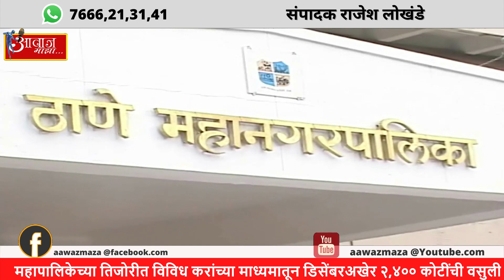महापालिकेच्या तिजोरीत विविध करांच्या माध्यमातून डिसेंबरअखेर २,४०० कोटींची वसुली